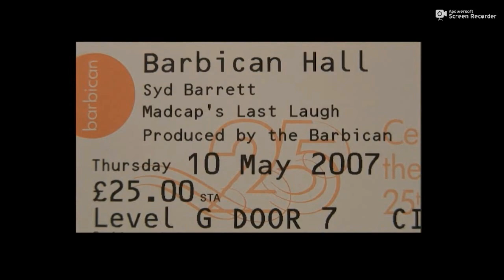David Gilmour / Richard Wright / Nick Mason - Arnold Layne (Live at The Madcap's Last Laugh)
The Madcap’s Last Laugh 2007 (Syd Barrett Tribute Concert)
Barbican Hall
London, England